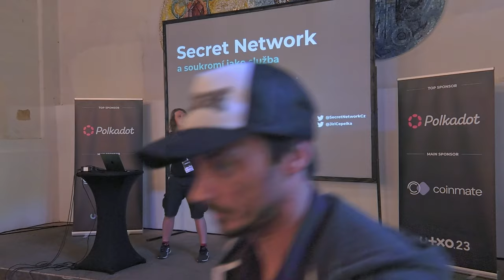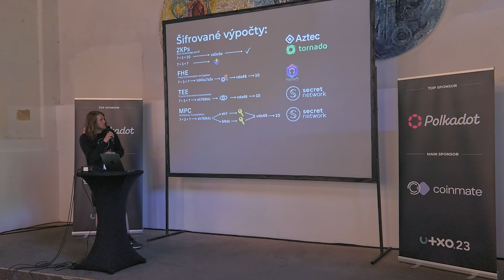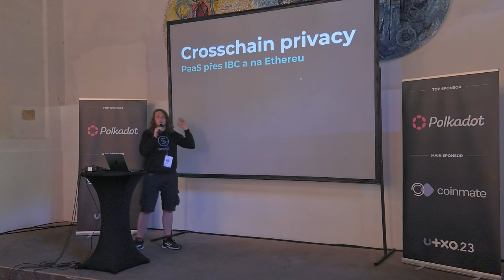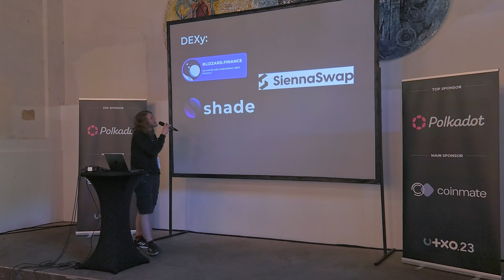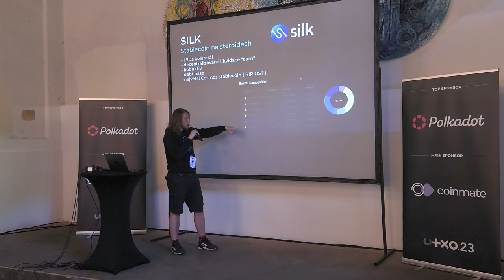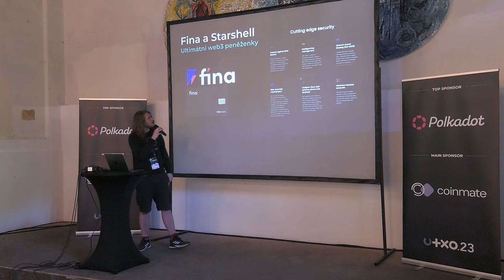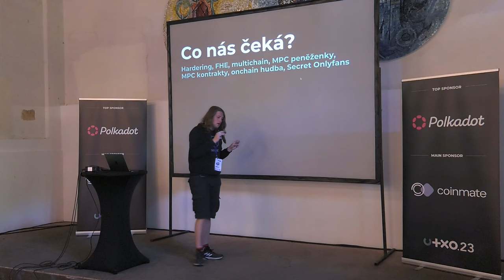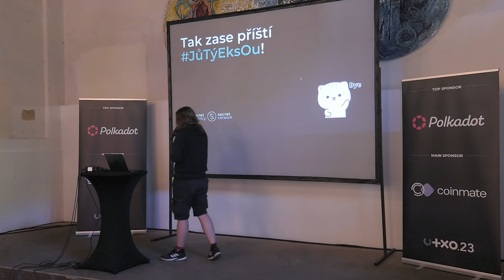Secret Network a soukromí jako služba | Jiricepelka.scrt/anarchy | UTXO.23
Secret Network a soukromí jako služba.

Secret Network je privacy L0 a L1 blockchain s programovatelným soukromím, kdokoliv si může určit co a s kým bude sdílet, pokud nechce může vše nechat skryté a je jedno jestli jde o váš zůstatek, půjčky nebo hlasování v DAO.
Tohle je to co by jsme od smart kontrakt blockchainu s ochranou soukromí čekali, ale Secret Network jde mnohem dál, díky implemenaci Cosmosu a IBC ( Inter Blockchain Communication Protocol ) umožňuje kterému koliv kompatibilnímu chainu využívat soukromí.

Na přednášce si vše probereme, ať už jde o vysvětlení proč je privacy důležitá přes specifikace Secret Network až po IBC cally a možnosti uplatnění v Secret Network!
Neděle 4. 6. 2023, Gabriel Loci - Praha